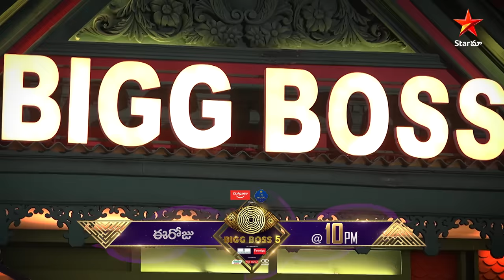Endurance game lo winner evaru?? BiggBossTelugu5 tday at 10 PM on StarMaa